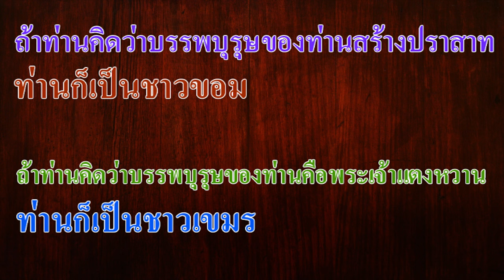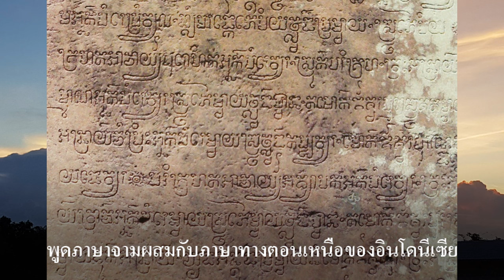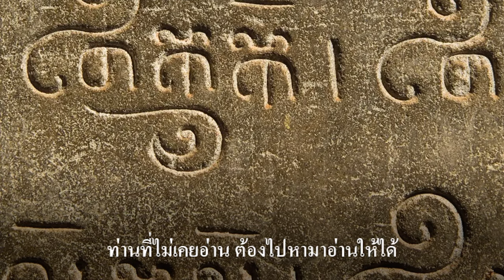Ep90 ชาวสามจังหวัดอีสานใต้ ท่านเป็นชาวขอมหรือเป็นชาวเขมร (English)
ส่งข่าวถึงชาวสามจังหวัดอีสานใต้ บรรพบุรุษท่านอยู่ที่นี่มานานแล้วตั้ง 6000 ปี ท่านไม่ได้อพยพมาจากเขมร บรรพบุรุษของท่านไปสร้างอาณาจักรอันยิ่งใหญ่อยู่ที่เมืองพระนคร
           พระเจ้าสุริยวรมัมที่ 2 จากประโคนชัย ไปสร้างปราสาทนครวัด
           พระเจ้าชัยวรมัมที่ 7 จากพิมาย ไปสร้างปราสาทบายนที่นครธม
ถ้าท่านคิดว่ากษัตริย์ที่ไปสร้างปราสาทในเมืองพระนคร เป็นบรรพบุรุษของท่าน ท่านก็เป็นชาวขอม แต่ถ้าท่านคิดว่าท่านสืบเชื้อสายมาจากพระเจ้าแตงหวาน ที่สังหารพระเจ้าชัยวรมัมที่ 9 เป็นบรรพบุรุษของท่าน ท่านก็เป็นชาวเขมร
          หลายท่านที่เกิดมาในสามจังหวัดอีสานใต้และจังหวัดตามแนวชายแดน ที่คิดว่าตัวเองเป็นชาวเขมร
ผมไม่โทษอะไรท่านหรอก เพราะท่านถูกชาวฝรั่งเศสหลอกมาเป็นร้อยปี ฝรั่งเศสสร้างหลักฐานว่า อาณาเขตของเขมรกว้างใหญ่ไพศาล ความรู้ของฝรั่งเศสเกี่ยวกับเขมร ไม่มากไปกว่าความรู้ของชาวสยามสมัยกรุงศรีอยุธยา
คนที่อ้างว่าฝรั่งอ่านจารึกได้ คนสยามก็อ่านได้เช่นเดียวกัน แต่ยุคนั้นเห่อฝรั่ง เขาพูดอะไรก็เห็นด้วยไปหมด
สมัยรัชกาลที่ 4 ประเทศเขมรยังไม่เกิดเสียด้วยซ้ำ อักษรที่ใช้เขียนอ่าน ก็ใช้อักษรขอมมาโดยตลอด เพิ่งจะมีอักษรเป็นของตนเองในสมัยรัชกาลที่ 4 นี้เอง
           ภาษาขอมเดินทางจากสยามไปสู่เขมร แพร่จากข้างบน ลงไปข้างล่าง สู่กัมพูชา  คำต่าง ๆ ในภาษาไทยที่คิดว่าเป็นคำยืมจากเขมร แท้จริงเป็นคำขอมที่เขมรเอาไปใช้ ถึงเวลาที่ต้องพูดความจริงเสียที ฝรั่งหลอกได้เป็นบางคน ไม่สามารถหลอกคนได้ทั้งหมดหรอก ถึงเวลาก็ต้องนำความจริงมาเปิดเผย ความจริงปกปิดไม่มิดหรอก
คนเขมรปัจจุบันจึงเป็นคนไร้ราก จึงต้องหันมาหาอะไรจากสยาม อะไรที่เป็นของสยาม เขมรก็เคลมหมด ต่างกับชาวมอญที่ยังหวงแหนวัฒนธรรมของบรรพบุรุษ แต่งกายแบบสมัยดั้งเดิม
เขมรไม่เข้าใจว่าสิ่งที่จารึกไว้บนกำแพง เป็นจารึกของชาวขอมทั้งสิ้น แม่แต่ภาษาก็เลียนแบบขอม จนปัจจุบันนึกว่าเป็นภาษาของตนเอง สมัยฟูนันไม่ได้พูดภาษานี้หรอก พูดภาษาจามผสมกับภาษาทางตอนเหนือของอินโดนีเซีย เมื่อมาเป็นคนงานของขอม 1 พันปี ก็พูดได้คล่อง จนคิดว่าเป็นภาษาของตนเอง ถ้าท่านเข้าใจคำว่า "ขอม" และ "เขมร" ได้อย่างถ่องแท้ ท่านจะเกิดปัญญาเห็นทุกอย่างตามความเป็นจริง แต่ท่านที่ยังคิดไม่ได้ก็ต้องปล่อยไป เหมือนเรื่องสวรรยา ของลาวคำหอม จมอยู่กับสิ่งนั้น ท่านที่เคยอ่านแล้วก็จะเข้าใจ ท่านที่ไม่เคยอ่านต้องไปหามาอ่านให้ได้.